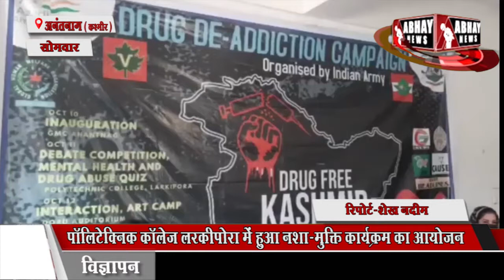पॉलिटेक्निक कॉलेज लरकीपोरा में हुआ नशा-मुक्ति कार्यक्रम का आयोजन